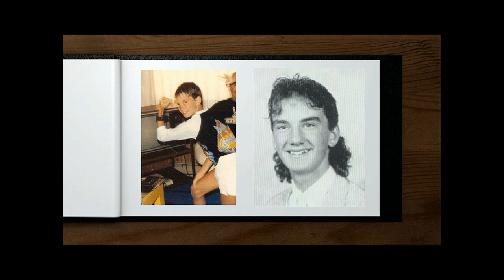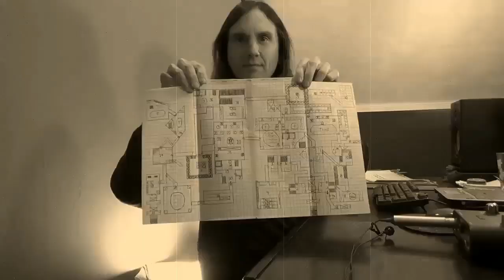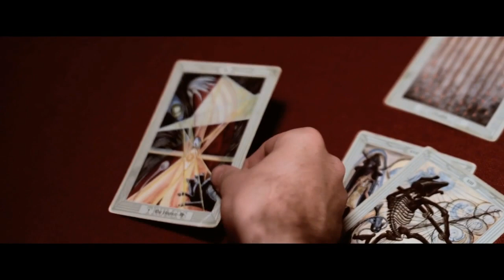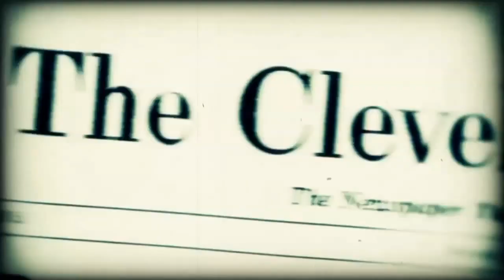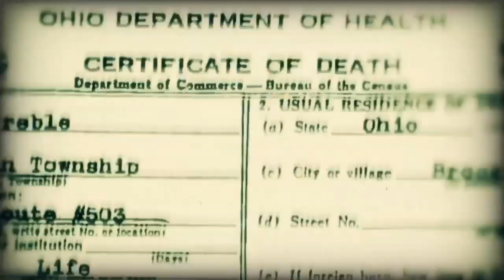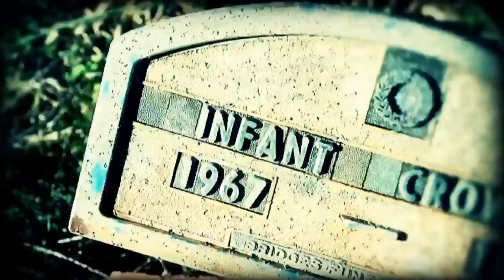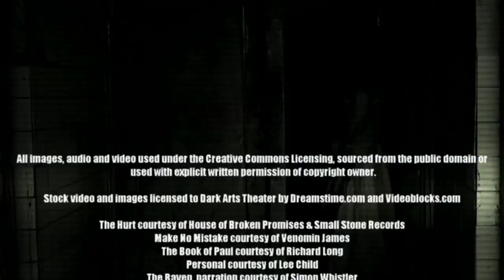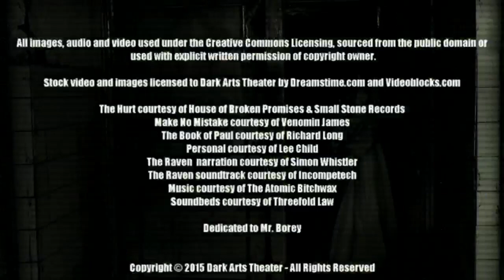Dark Arts Theater 1.1 - World Premiere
Dark Arts Theater is THE video magazine dedicated to horror, dark fantasy, heavy metal and hard rock. Join host J. Thorn in a celebration of his favorite movies, music and books. Don't be afraid of the dark—embrace it.

1.1 – World Premiere
Join me for the world premiere of Dark Arts Theater, a jam-packed issue full of the best heavy music and horror. Crank it to ten with music videos by doom rockers Venomin James (courtesy of Auburn Records) and desert rock veterans House of Broken Promises (courtesy of Small Stone Records). Get frightened by Edgar Allan Poe’s classic, “The Raven,” narrated by audio book superstar, Simon Whistler. Succumb to the wicked charm of Richard Long’s cinematic trailer for The Book of Paul and hear what Lee Child has in store for you with his latest Jack Reacher novel, Personal. Turn it up as The Atomic Bitchwax (courtesy of Tee Pee Records) delivers riffs of sonic delight throughout the issue. I’m just getting started…